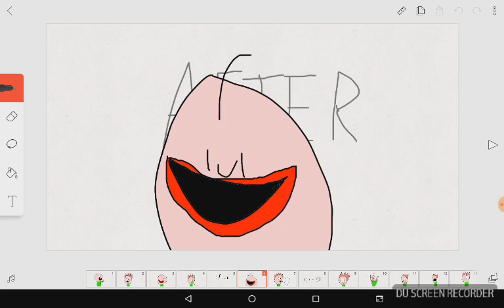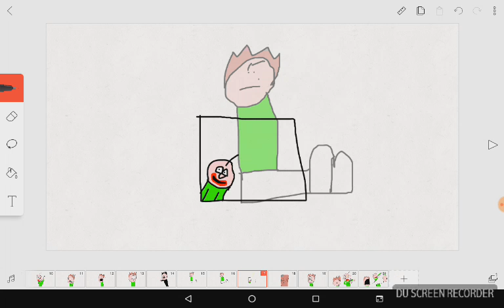Baldis Basics in Education and Learning